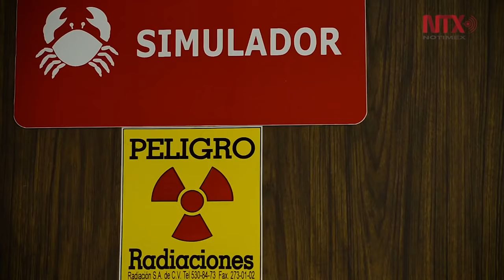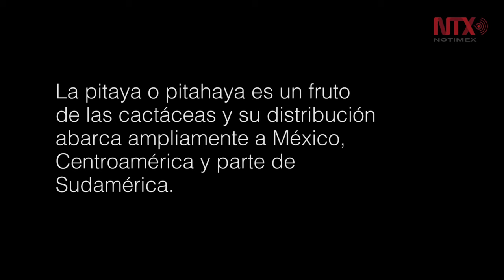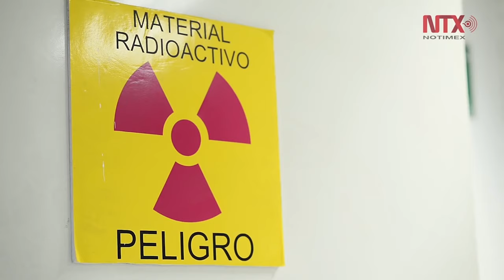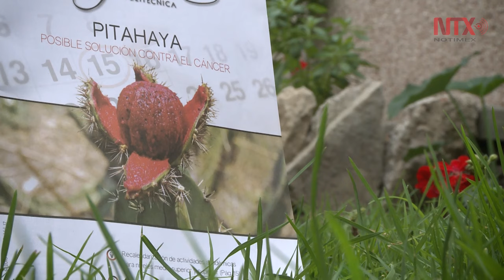Pitahaya, esperanza para pacientes con cáncer pulmonar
Investigadores del IPN hallaron que la pitahaya (o pitaya) posee propiedades que eliminan células de cáncer de pulmón in vitro